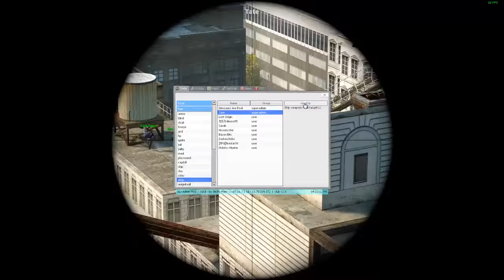Dino's MIX MASH!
Uploaded a bunch of clips leftover that had no specific theme. Still have quite a few left...

That laugh tho... WTF